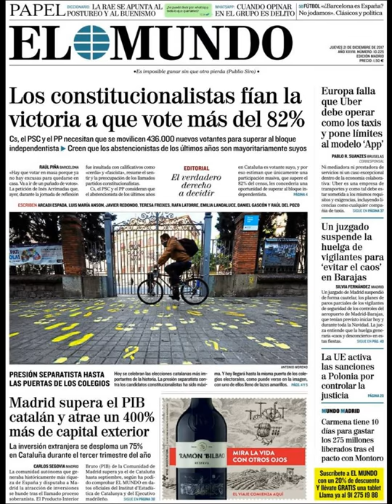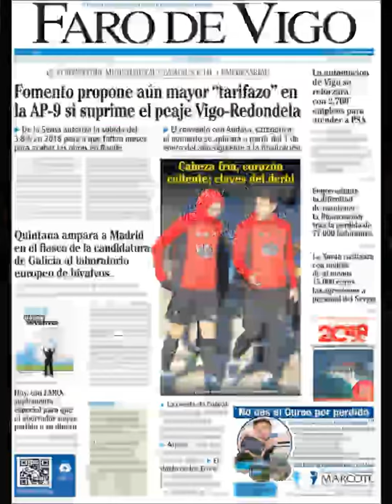Noticias Jueves 21 Diciembre 2017 Titulares Portadas Diarios Periódicos España Spain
¿Que le Parecio este día? Politica 21D Politicos=Crisis

Si desea conocer nuestros servicios inmobiiliarios y Agencias Inmobiliarias en Barcelona visite